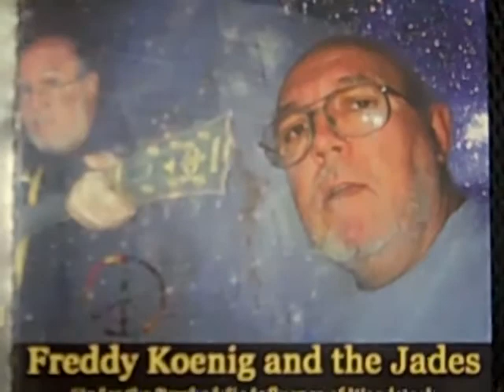Psychedelic Coon Sass by Freddy Koenig of the Jades